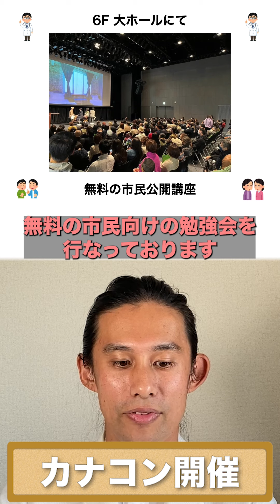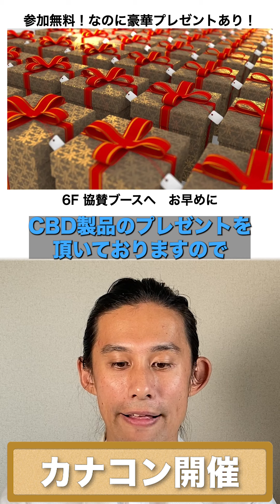CBDジャーニー Vol. 5 & CannaCon 2023開催！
大麻についての正しい知識を日本にも。
趣旨に賛同頂ける方から寄附を受け付けております。

正高佑志：1985年生まれ。医師。熊本大学医学部卒。医療大麻についての科学情報を発信する一般社団法人Green Zone Japanの代表理事。

書籍：お医者さんがする大麻とCBDの話

医療目的にCBD・CBGなどのカンナビノイド製品を使用したい方を対象にカンナビノイド医療患者会（PCAT）を運営しています。